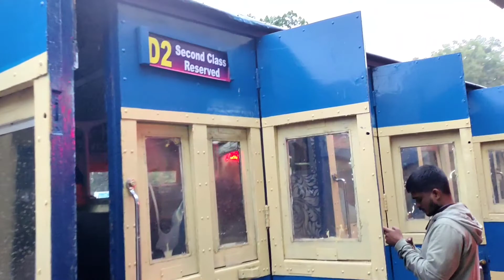Ooty Toy Train | Mettupalyam to Ooty Toy Train Full length Video | Hyderabad to Ooty budget plan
TIRUMALA TIRUPATI vlog full information video